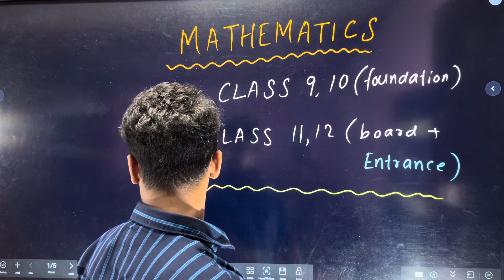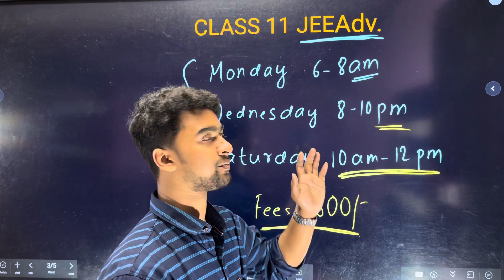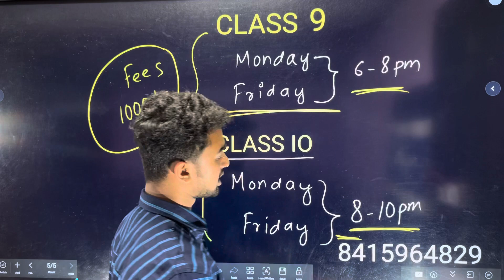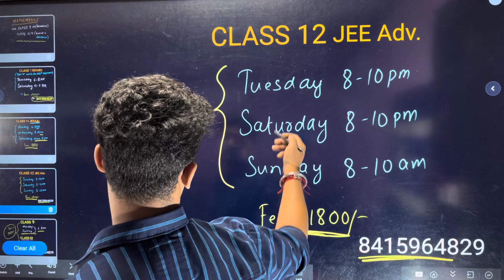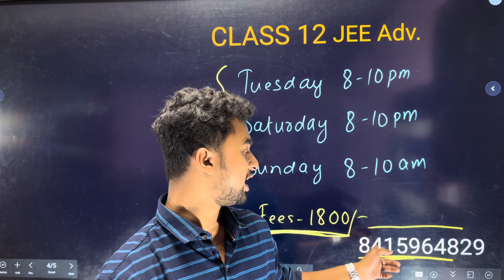Mathematics Admission Details for class 9th , 10th , 11th & 12